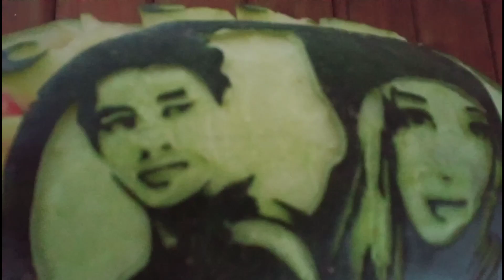Ukiran buah semangka fiki naki ome tv dan Dayana yang lagi viral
video kali ini saya berkarya ukir buah semangka bergambar fiki naki yg viral di ome tv dan dayana kazakhtan . semoga karya ku ini bisa menginspirasi kawan.

🌹~KOLEKSI FRUIT CARVING TERBARU~

🍉UKIR BUAH SEMANGKA TARIK SISS